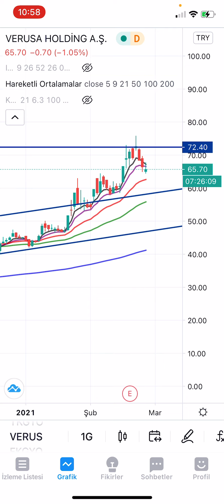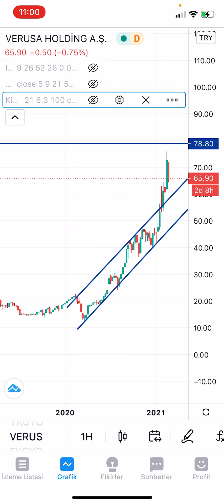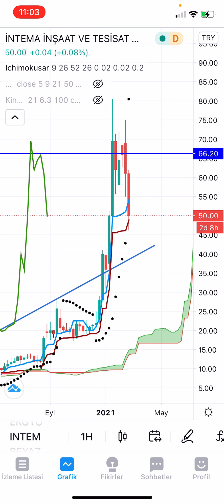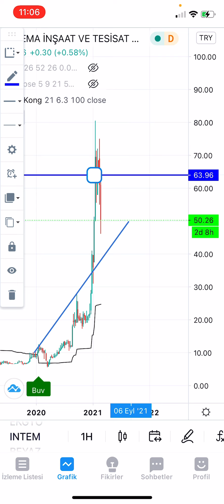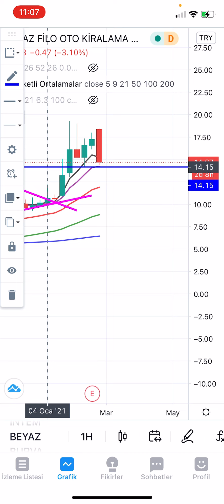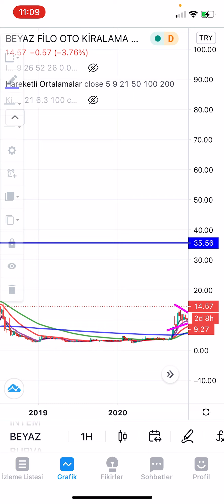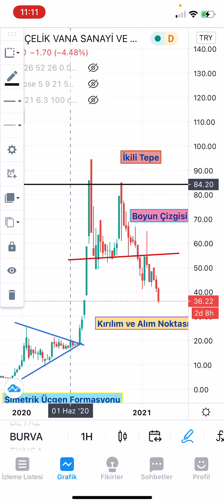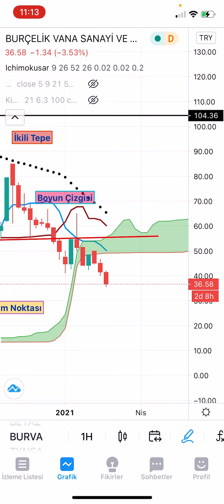VERUS, EKGYO, INTEM, BEYAZ, BURVA (24.02.2021 GÜNLÜK HİSSE ANALİZ)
VERUS EKGYO INTEM BEYAZ BURVA hisselerini KING KONG, ICHIMOKUSAR ve ORTALAMALAR ile analiz ettik. Hisselerin haftalık ve günlük grafiklerini inceledik. Hiçbir bilgi yatırım tavsiyesi değildir.

Beğen»»Yorum yap»»Etiketle